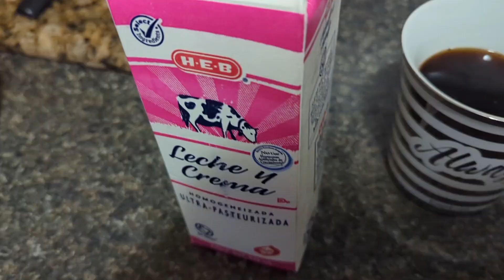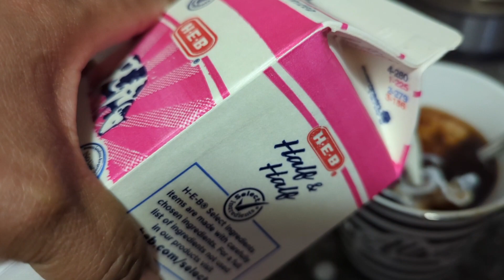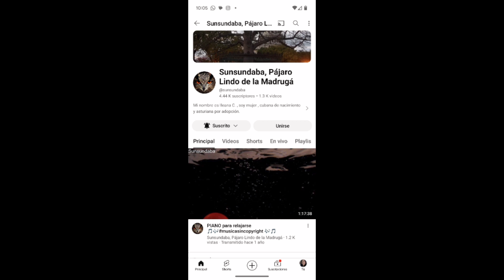COCINANDO⁉️ CHILES RELLENOS ➕MOLE